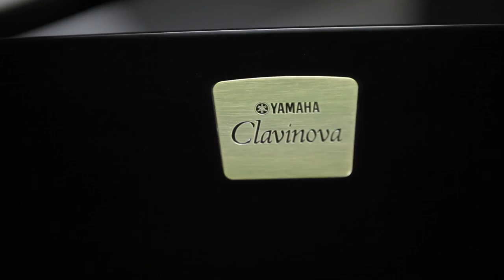Gail Deadrick Yamaha All Access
Natalie Cole's Music Director Gail Deadrick brings you along for her Yamaha All Access magazine photo shoot